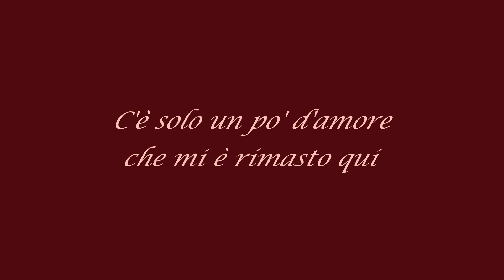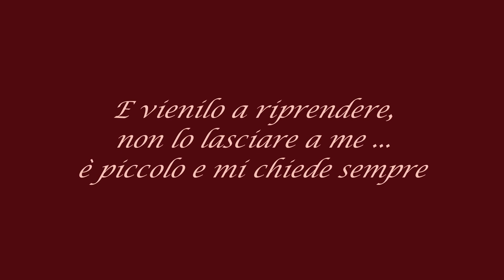ROBERTO VECCHIONI - "Fammi vedere Tu"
Versi contenuti nel testo della canzone emotiva, struggente e toccante, ricordo commovente e sentito di un Amore che non c'è più.